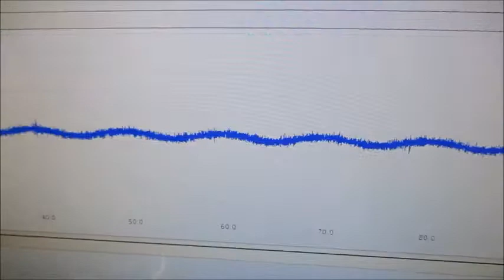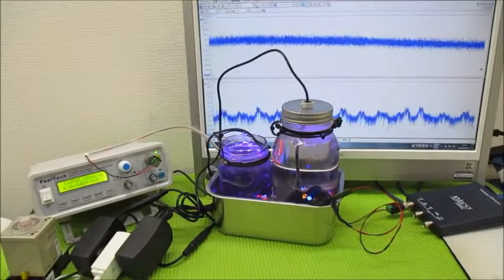超音波実験（音圧測定解析に基づいた発振制御技術） Ultrasonic-labo